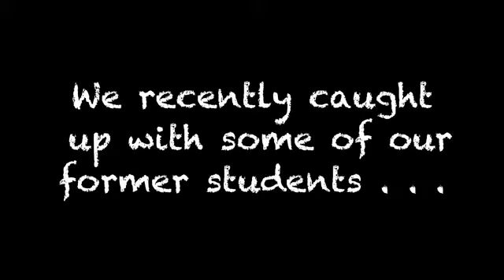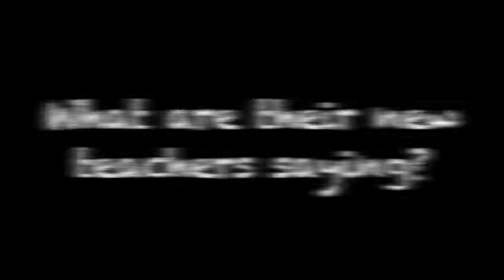Greater Lansing Islamic School Alumni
Greater Lansing Islamic School Alumni. Our Past students speak on what how they adapted themselves to other schools after Graduating from GLIS, what they miss and how they are faring. Also includes comments from one of their teacher.